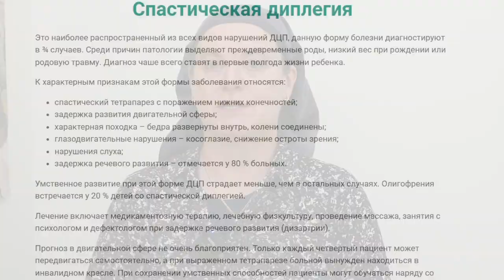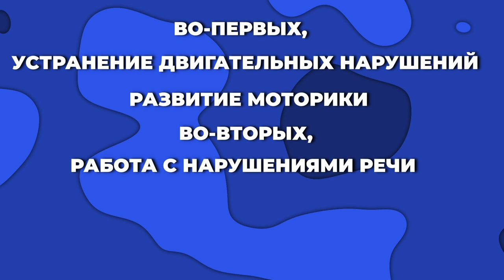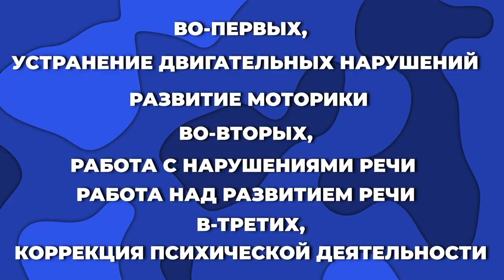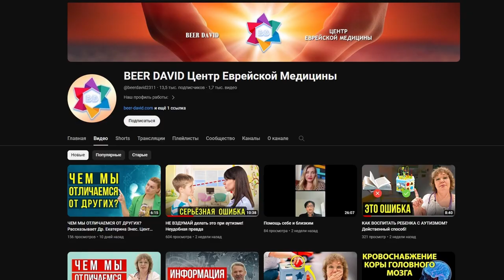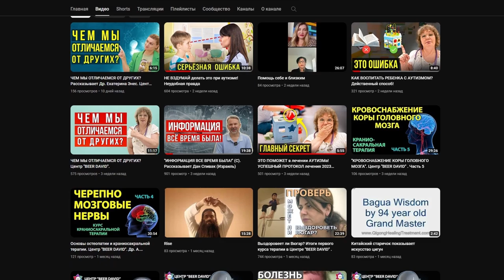ПРАВИЛЬНАЯ РЕАБИЛИТАЦИЯ ДЦП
1. ЗАПИСЬ НА БЕСПЛАТНУЮ КОНСУЛЬТАЦИЮ

В этом видео мы обсудим важность для родителей составления плана действий и приема факта, что их ребенок может отставать в развитии. Расскажем о важных нюансах, о которых многие могут не знать, и почему планирование реабилитации ДЦП так важно для будущего вашего ребенка.